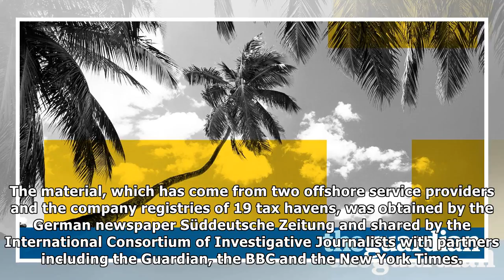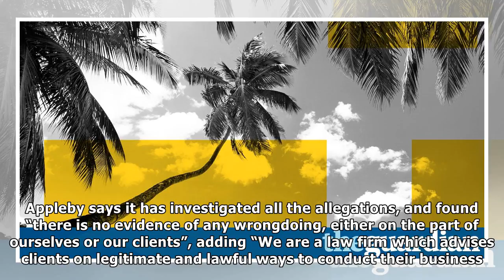Paradise papers leak reveals secrets of the world elite's hidden wealth | News 24H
The world’s biggest businesses, heads of state and global figures in politics, entertainment and sport who have sheltered their wealth in secretive tax havens are being revealed this week in a major n...